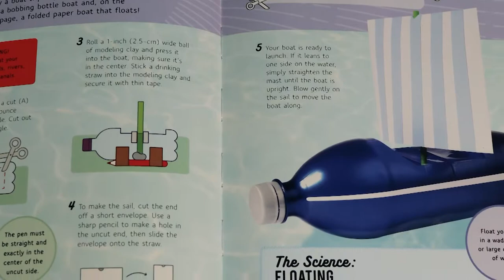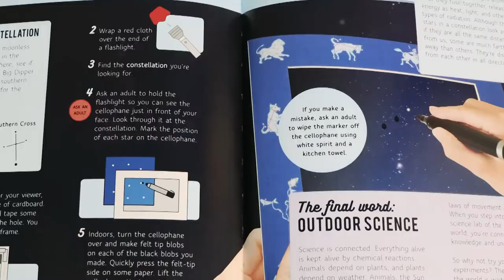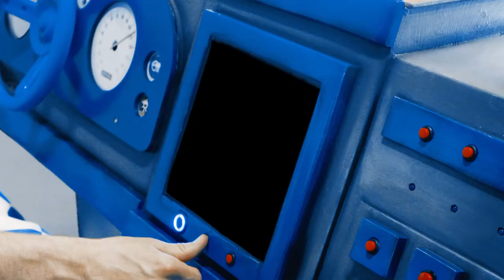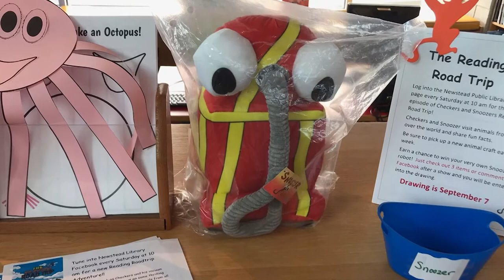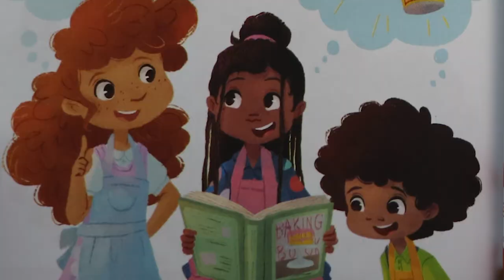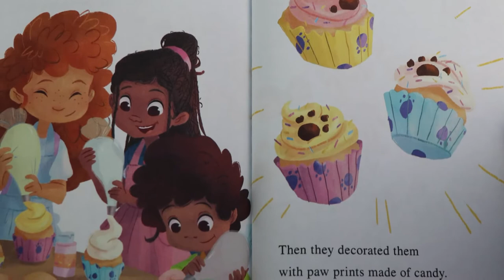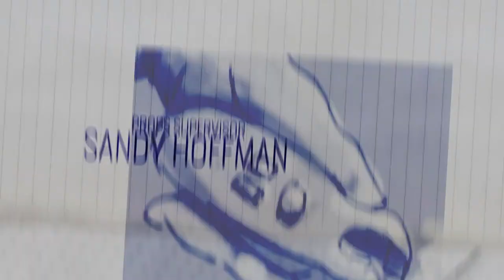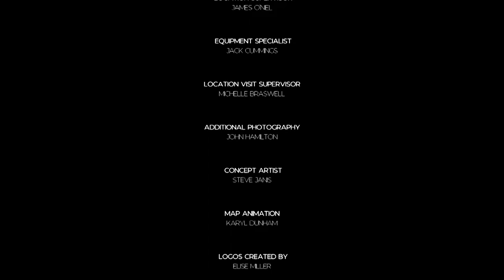3/14/22 Episode #4 Checkers Library TV Reading Road Trip Full STEAM: Ahead Science Experiments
Science Experiments: Science time! Checkers and Snoozer are off to perform a science experiment! They will be reading science books and making crafts along the way!

Stop by the Adair County Public Library to request the activities packet that goes with this episode or visit our and click on the Children's Page tab to download and print at home.